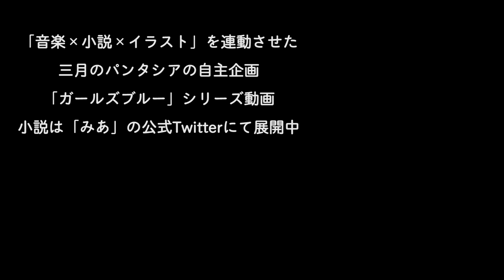三月のパンタシア 『恋はキライだ』2019.08.26Teaser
小説『8時33分、夏がまた輝く』
EDテーマ：三月のパンタシア
『恋はキライだ』

小説 ： みあ（Vocal）
イラスト ： ダイスケリチャード
映像 ： えむめろ

◆「音楽×小説×イラスト」を連動した自主企画「ガールズブルー」

昨年8月から始まった、三月のパンタシアの自主企画『ガールズブルー』。
「音楽×小説×イラスト」という新たなコンセプトでWeb上を中心に始まったこの企画は、
ボーカル：みあが物語（小説）を書き上げ、そしてクリエイターたちがそのストーリー
にインスパイアされて、楽曲・イラスト・動画を作り上げていく。
今年の夏も、三月のパンタシアの青く切ない青春物語が始まる-

小説『8時33分、夏がまた輝く』は、ボーカル：みあのTwitterにて連載中！

EDテーマ『恋はキライだ』は
8/26（月）0:00から各配信ストアにて配信スタート！